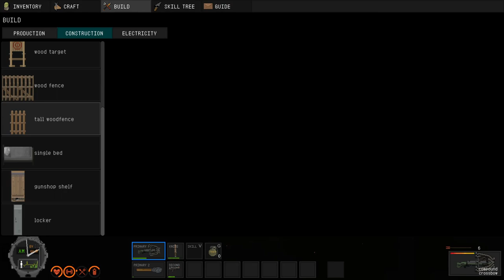Zed Zone gameplay - Lets Play Episode 4 - HD mode now ! - Clean water - Cooking Pot - Breaker zombie